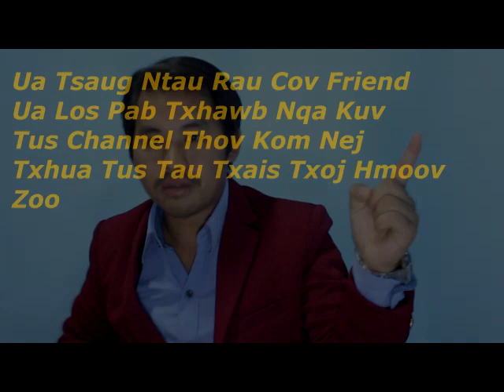Xov Xwm Kub Heev Mus Tos Poj Niam Tsis Kam Los Muab Phom Tua News